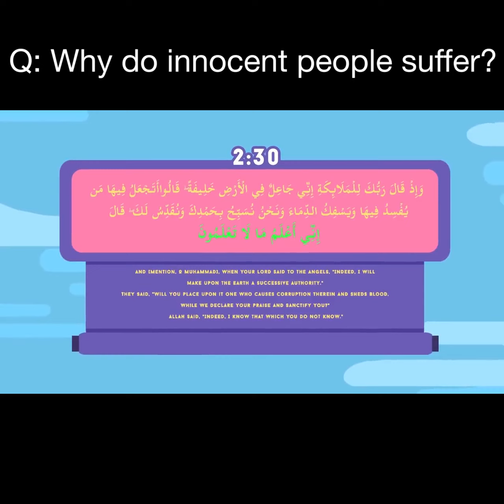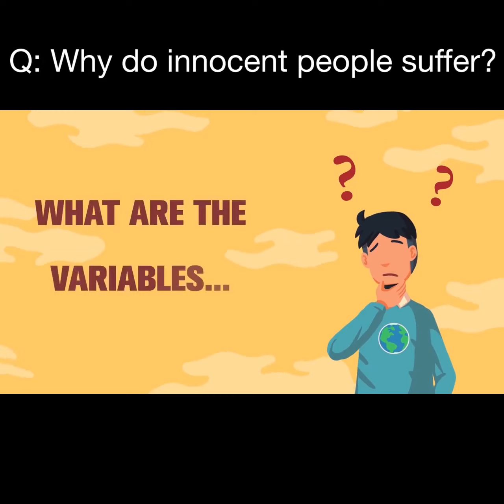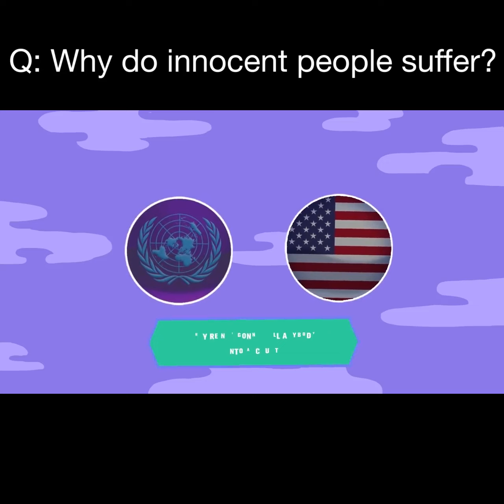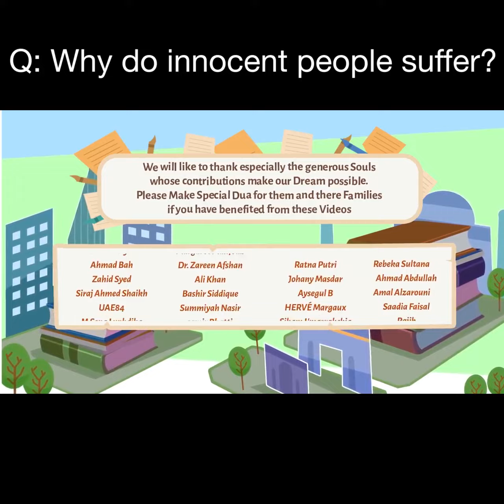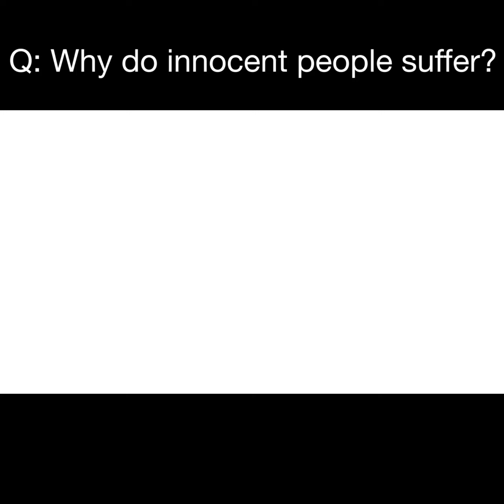Q Why do innocent people suffer by Omar Suleiman